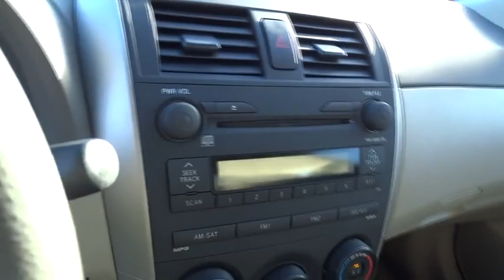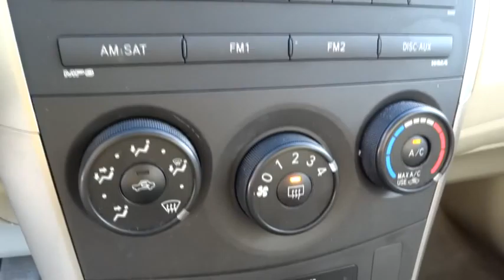2009 Toyota Corolla San Rafael, San Francisco Bay Area, San Francisco, CA 236357F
2009 Toyota Corolla

Toyota Marin
445 Francisco Blvd East

New Arrival! CARFAX 1-OWNER!! -Great Gas Mileage- This 4dr Sdn Auto comes with great features including: TIRE PRESSURE MONITORS This 2009 Toyota Corolla 4dr Sdn Auto is Barcelona Red Metallic with a Bisque interior. It is rated at 35.0 MPG on the highway which is fantastic! Buy with confidence knowing Toyota Marin has been exceeding customer expectations for many years and will always provide customers with a great value! Ask about the Toyota Marin exclusive 10 Point Value Guarantee, which includes a 3-day/250 mile money-back guarantee and 7-day/700-mile exchange policy
Direct tire pressure monitor,AM/FM stereo w/CD player-inc: MP3 capability  satellite radio capability  auxiliary audio input  auto sound leveling  (4) speakers,4-wheel anti-lock brakes w/brake assist & electronic brake force distribution